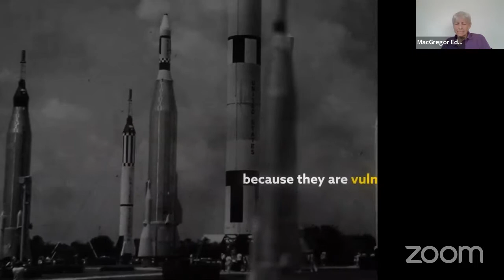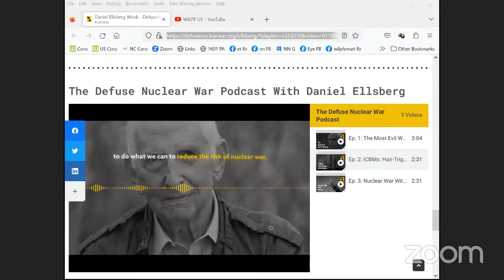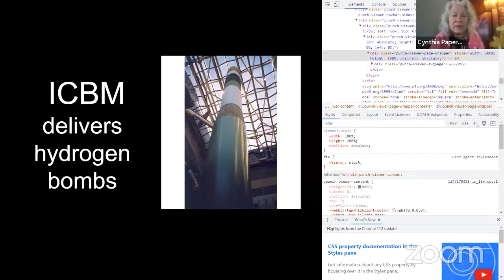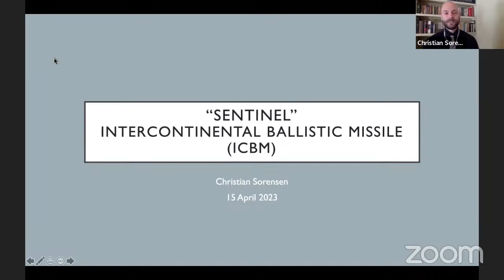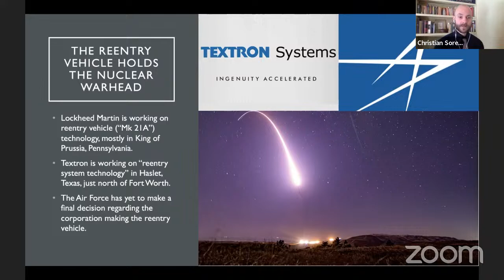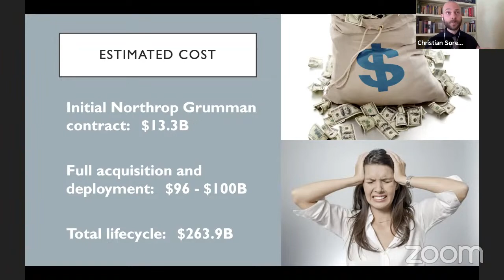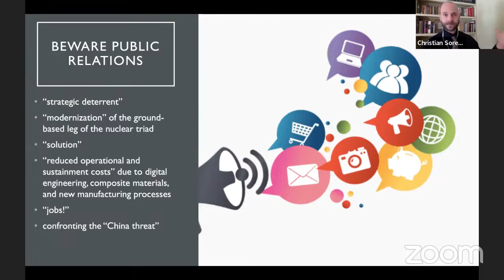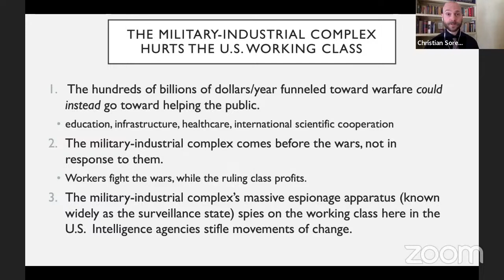Cost of Sentinel ICBM replacement program 4/15/2023